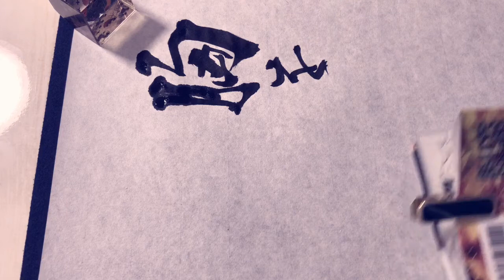【鬼滅の刃】名言書道シリーズ・”煉獄さんの言葉part３”「胸を張って生きろ」